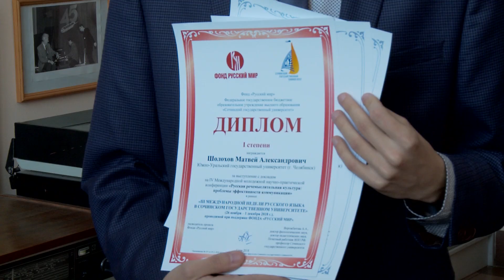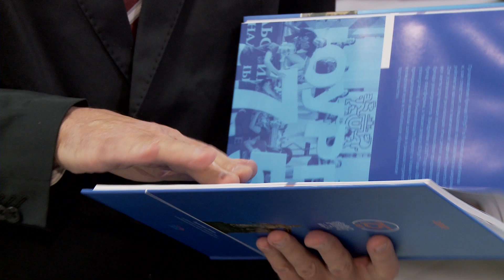Итоги года на традиционном ученом совете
Подведение итогов года на традиционном ученом совете началось с награждения студентов, преподавателей и сотрудников за достижения и вклад в работу университета за весь год. Особенно была отмечена деятельность института социально-гуманитарных наук. Студенты кафедры русского языка и литературы факультета журналистики получили из рук ректора дипломы за первые и вторые места на международной Неделе русского языка в Сочи.
На ученом совете были подведены итоги новых перспективных направлений развития университета — элитного образования и проектного обучения. В этом году началась реализация 31-го проекта в различных направлениях, а в программе элитного образования принимают участие более пятисот студентов.
Телерадиокомпания присоединяется к поздравлениям университета с Новым годом и желает достижения новых высот, открытий и движения только вперед!